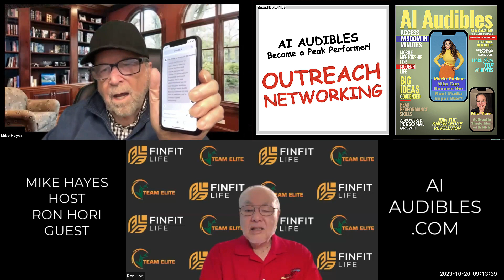OUTREACH Business Networking Riches Mike Hayes, Alex Hitt, Greg Sanders, Ron Hori Master-MindBlowing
Meet HeartBeat: Escape the mundane Zoom grind. Loom Meetings revolutionize "asynchronous" meetings - connecting teams 24/7/365.

Meet on your schedule, not theirs. Maximum flexibility, minimum hassle. The future of meetings is now. Experience effortless engagement with Loom Meetings.

In a fancy description, Loom Meetings (not boring Zoom Meetings) save time with "asynchronous" meetings to meet 24/7/365

Transform traditional networking into nonstop relationship building and content creation with AI audibles! These multi-purpose AI-generated video and audio messages revolutionize personalized outreach at scale. Save hours previously wasted manually crafting follow-ups. AI audibles customize messaging by name, company, shared connections, and interests to forge instant rapport. Hyper-personalized communication without the grunt work. Repurpose snippets of AI audibles into shareable YouTube tutorials establishing your expertise. Grow your authority and visibility while networking by transforming outreach into educational content. Attract new leads while nurturing connections. Stop wasting time starting from scratch after events. AI audibles keep communication flowing through automated, tailored follow-up at scale. The AI handles the heavy lifting so you can network without burnout or radio silence. AI audibles eliminate the busywork that made networking feel ineffective. No more trudging through manual calls and emails one-by-one.AI powers scalable, personalized outreach so you can network smarter, not harder. Forget waiting weeks for responses after conferences. AI audibles facilitate nonstop networking through customized audio and video touchpoints. Your network will grow exponentially thanks to consistency and visibility. Networking is about long-term relationship building, not one-off meetings. AI audibles help you stay top of mind while creating viral content by repurposing messaging. This virtuous cycle nurturesContacts and expands reach simultaneously. Stop networking in a vacuum! Combine AI audibles with YouTube tutorials to build authority and partnerships hand-in-hand. Let AI elevate your business development so you can focus on big picture strategy. Say goodbye to radio silence and weak follow-through. AI audibles keep you networking and creating around the clock through effortless personalized outreach and repurposed evergreen content. Level up your networking game with AI! Attract partners, leads and visibility on autopilot. Key phrases optimized: AI audibles, networking, outreach, content creation, YouTube tutorials, personalized, save time, automate, instant rapport, shareable content, scale, eliminate busywork, radio silence, long term relationships, stay top of mind, virtuous cycle, partnerships, around the clock, big picture, nurture connections. Let me know if you would like me to modify this expanded AI audible YouTube description further. Happy to optimize it until you have an effective overview and SEO!
Best Keywords and Hashtags for Attraction Networking